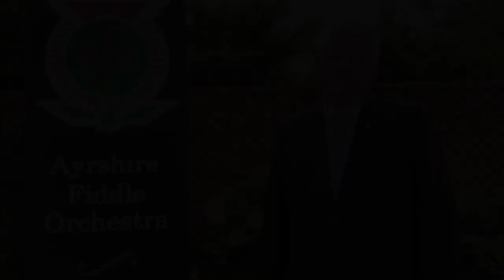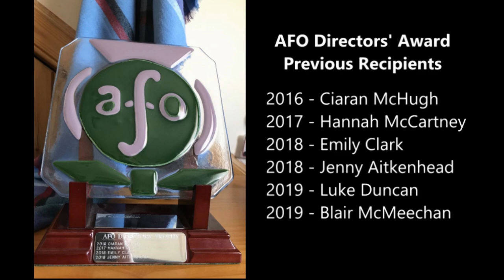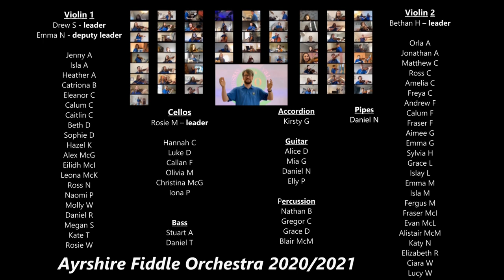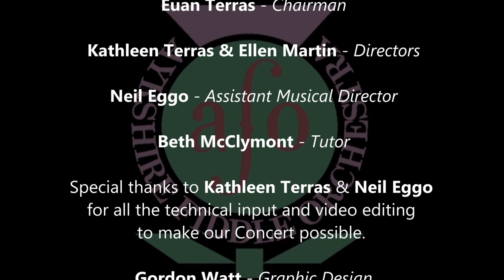Virtual Summer Concert 2021 - Ayrshire Fiddle Orchestra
The Ayrshire Fiddle Orchestra's amazing virtual Summer Concert 2021!  A spectacle of Scottish traditional music, song and dance!

The concert is FREE to view but donations to help support the ongoing work of our orchestra are most welcome